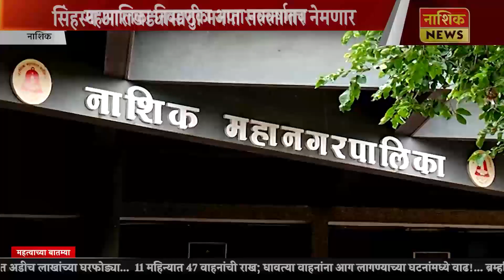Nashik News २०२७- २०२८ मध्ये होणाऱ्या सिंहस्थ कुंभमेळ्याच्या नियोजनास आत्तापासून सुरुवात